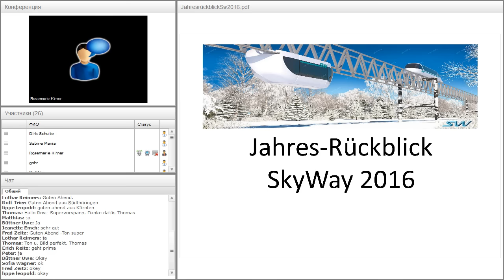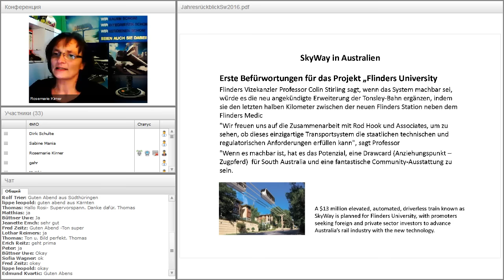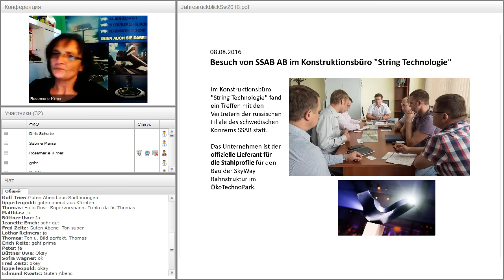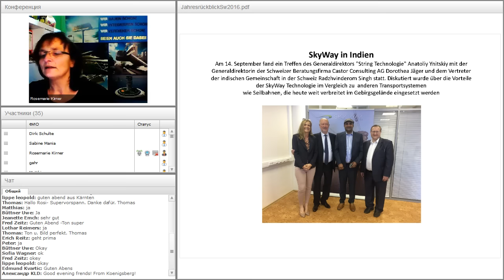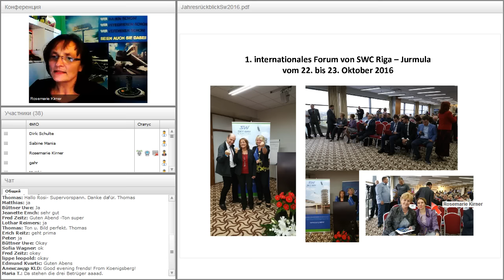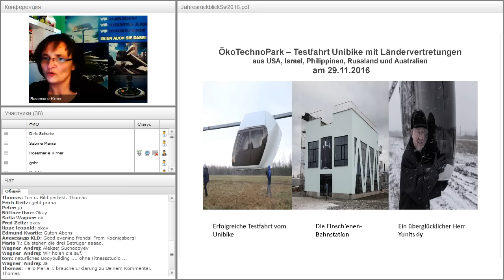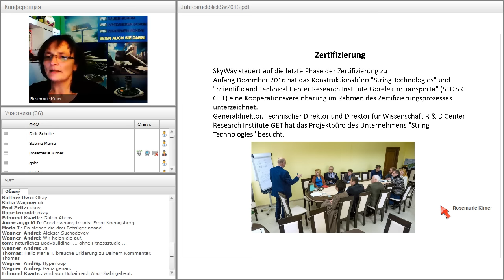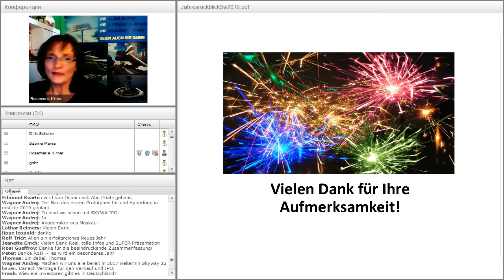Вебинар от 29.12.2016. SkyWay - как пользоваться личным кабинетом. Германия.